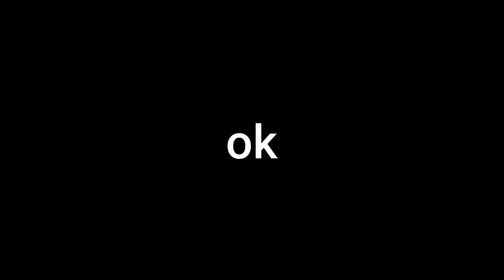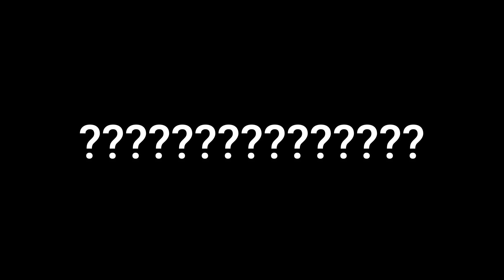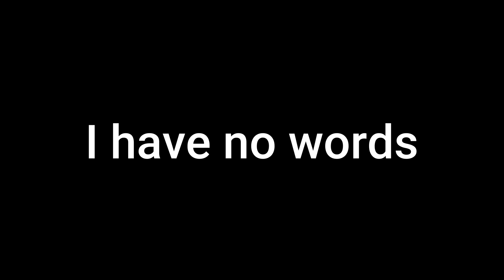Just Vaxei Doing Vaxei Things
My NEW osu! Mania skin :D

My OLD osu! Mania skin :D